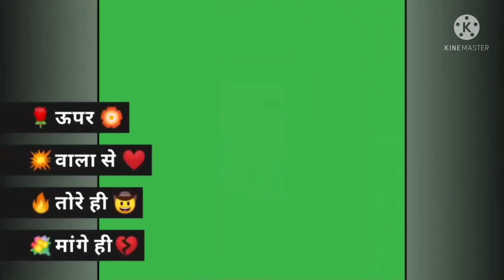#🥰 Tor Hamar Jodi hoi gailo👫 superhit 🥰 khortha status 💞